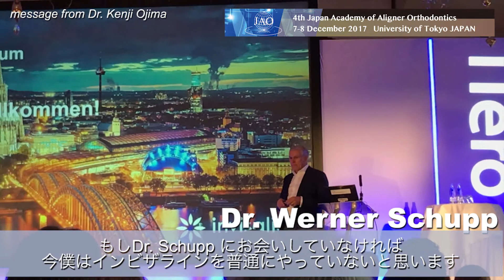Message from Dr. Kenji Ojima to Dr. Werner Schupp-JAAO2017